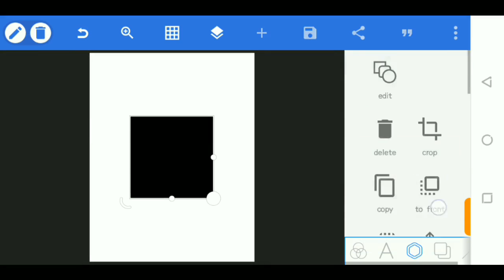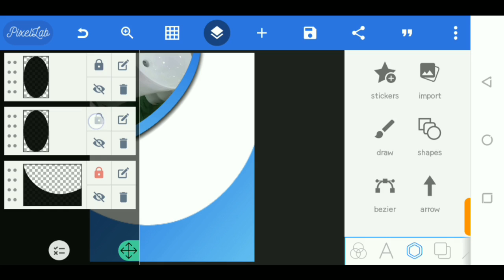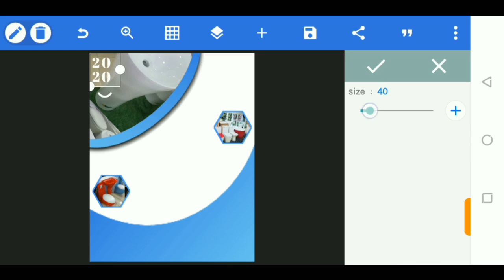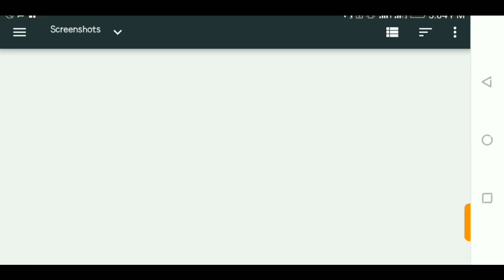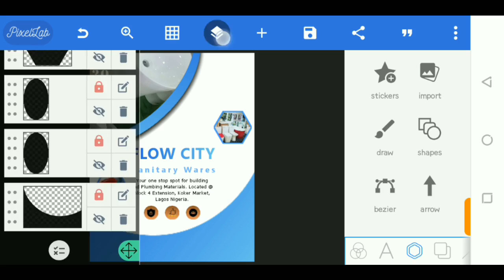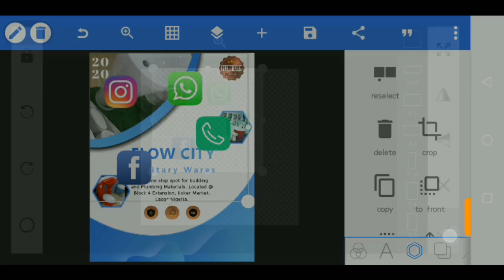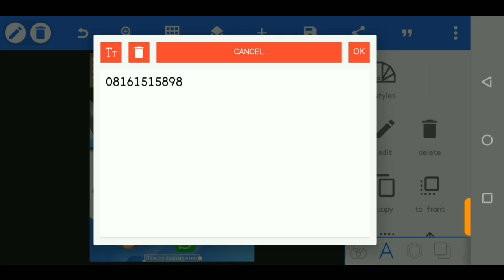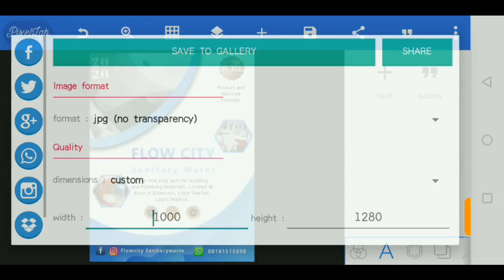Pixellab Flyer Design | Business Flyer Design Tutorial on Android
In this video I will share how to make business flyer design on Android using Pixellab App. Pixellab is a photo editing app that can be extended to become a tool for graphics designers. With Pixellab, you can make 3d logo, flyers, business card etc. This Pixellab Tutorial Flyer Design will show you how to create a professional flyer for your self or customers in Pixellab.